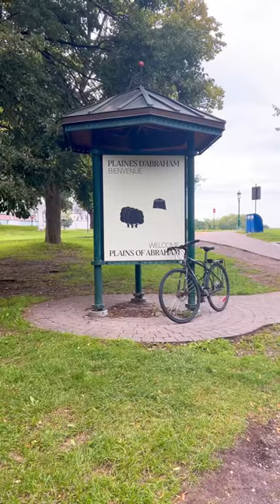Québec - Les Plaines d'Abraham